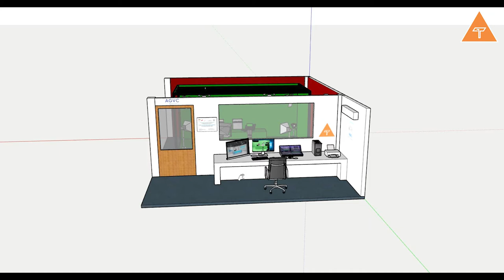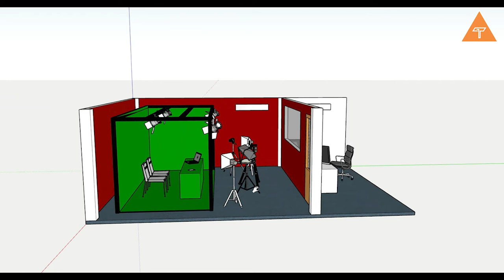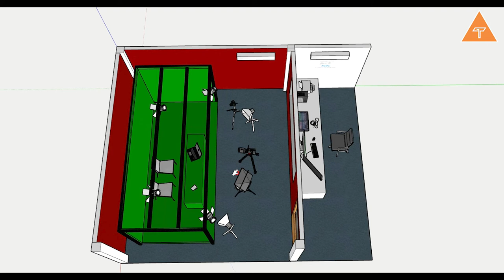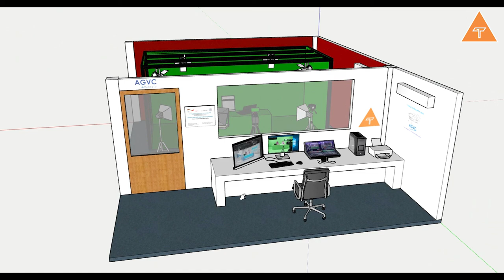Hướng dẫn phòng Sản xuất học liệu - Elearning